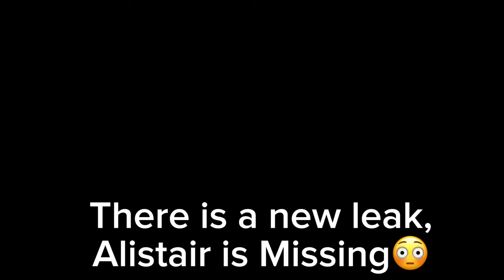New tower heroes Halloween Leaks (Alistair Missing)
Tower heroes
Credit to Parkachu22 for the exposed image